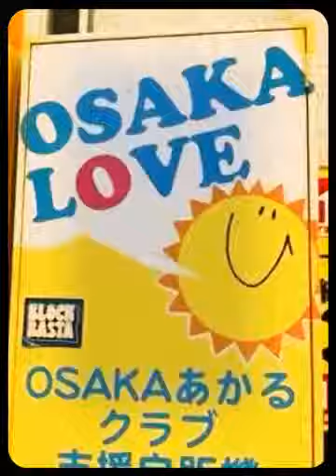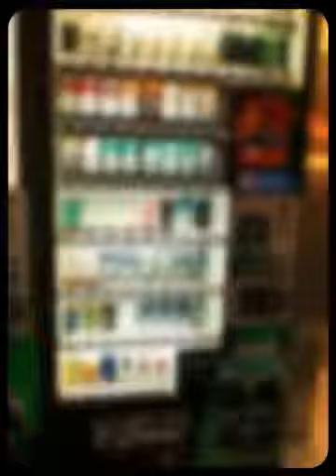Osaka & Kyoto (Created